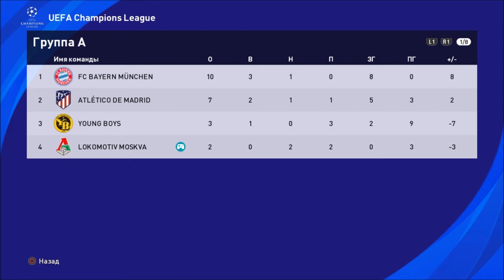БОРЬБА ЗА ЛИГУ ЕВРОПЫ l РПЛ В ЛИГЕ ЧЕМПИОНОВ